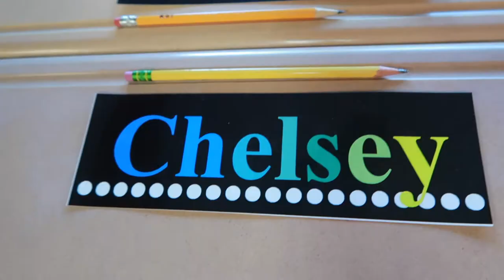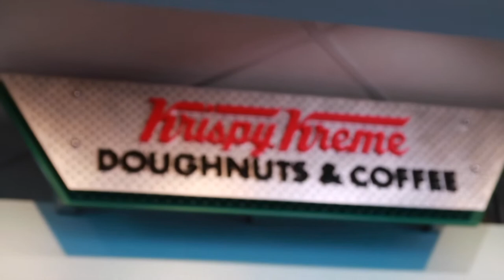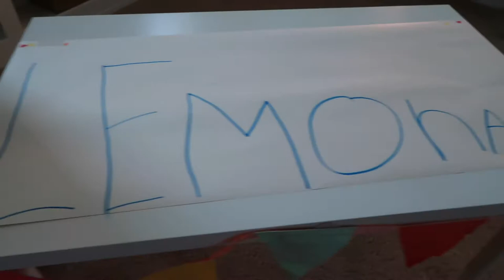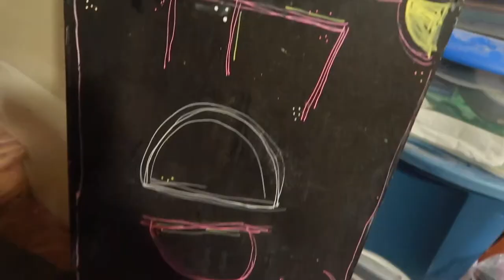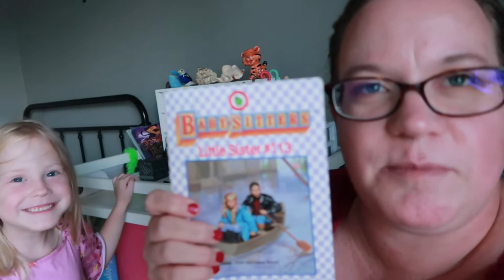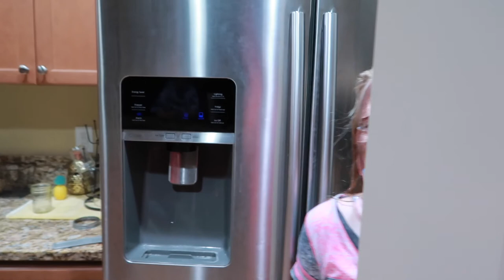Going Back-to-School in a TUB?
I love when the kids get to go back to school and meet their new teachers! I only have 3 more years of being able to do so with kids in Elementary school too! Soaking up these days while I can. Come see why there's a tub in their classroom!